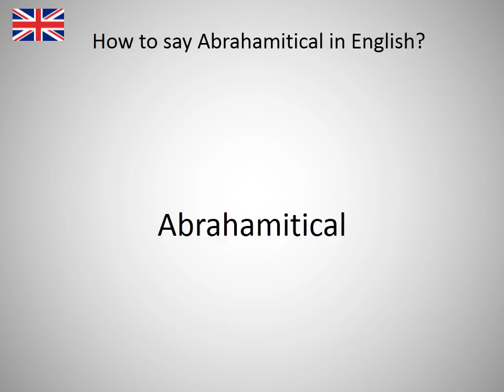How to say Abrahamitical in English?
How to say Abrahamitical in English? Learn the pronounciation Abrahamitical! How to Pronounce Abrahamitical. Expand your vocabulary, learn English words. Practice English online. Use this free pronunciation guide to practice words at a time. Learn English for free. Thank you for viewing, please like or subscribe! hoe om te sê, si të thuash, እንዴት እንደሚናገር, wie sagt man, comment dire, come dire, como dizer, как сказать, nasıl denir, cómo decir, 怎么说, πώς να το πω, hoe zeg je.